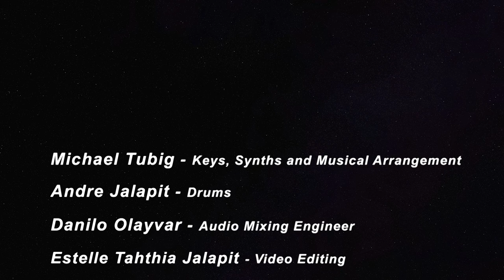Pump Up The Jam by Technotronic - Cover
A song Michael Tubig picked and arranged to collab with during this worldwide lockdown!

Wherever you are, at any moment, pump it up and stay positive! God bless and hope you enjoy this video.

Thanks to my friend Danny  Dodongdan Olayvar for the time spent mixing the audio.

Michael Tubig- Keys, Synths and musical arrangement
Andre Jalapit- Drums
Danilo Olayvar- Mixing Engineer
Estelle Tahthia Jalapit- Video Editing